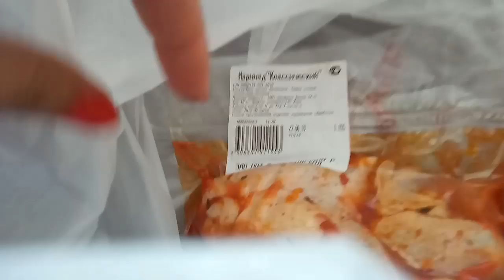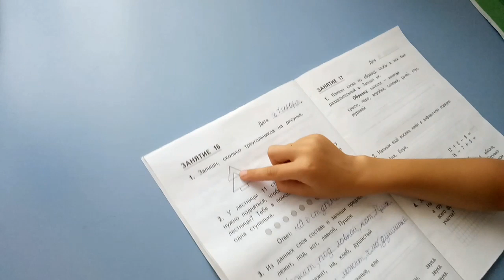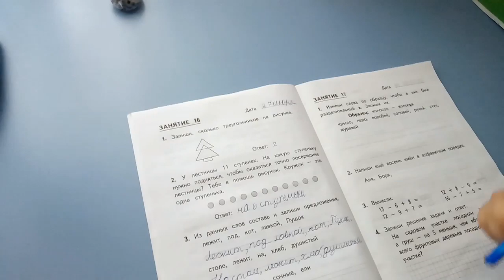♥Хуторянка ✔27 ИЮНЯ !!! ЗАКАТЫВАЮ ОГУРЦЫ !!!